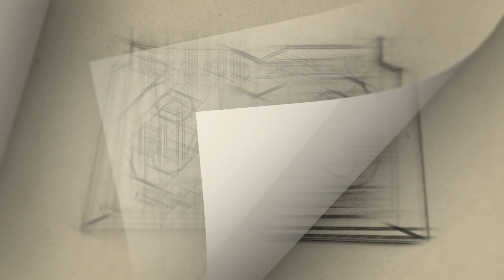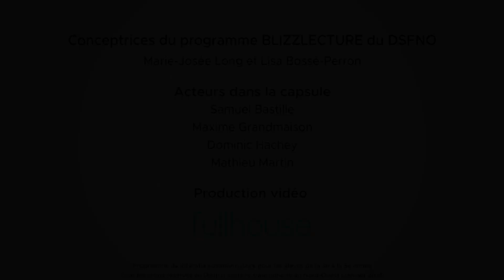BLIZZLECTURE (capsule vidéo no. 2) La fluidité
Le District scolaire francophone du Nord-Ouest (DSFNO) s’est allié avec le Blizzard d’Edmundston (une équipe de la Ligue de hockey junior A des Maritimes) afin de mettre sur pied le Blizzlecture.
Le Blizzlecture est un programme de littératie communautaire visant à motiver des jeunes garçons de la 3e à la 5e année à lire davantage pour le plaisir. Parce que lire, ça compte!
Les participants — les Blizzlecteurs— doivent s’engager à lire 75 minutes par semaine à la maison, avec l’appui de leurs parents. Pour les encourager à remplir leur contrat, le DSFNO a acheté et mis à leur disposition une variété de livres correspondants aux intérêts des garçons de leur âge. Il a également créé des cartes de hockey à l’effigie des joueurs du Blizzard, à collectionner au fil des semaines. Chaque carte contient un message, un truc ou un conseil en lien avec la lecture, de la part du hockeyeur qui y est en vedette.
Les joueurs et les entraineurs du Blizzard ont aussi participé à la création de capsules vidéo pour encourager les Blizzlecteurs.